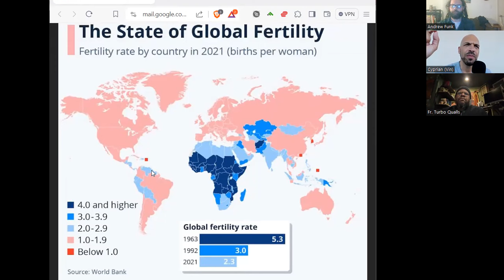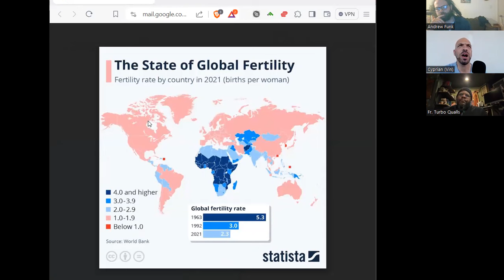"By Word Or Our Epistle" (The Royal Path Ep 089)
In this episode, Father Turbo Qualls, Andrew, and Cyprian explore Tradition in the context of recent events.

Walk The Royal Path and be a part of the network by viewing and sharing this video on IPFS

(IPFS Hash: QmQNFiP85QjRnHT2LjgjBQ6umqtEze3vwkVNm7nby4bupK)

1) In person: You may hand an envelope to Adam Lockridge (Headmaster) or Tabitha Snow (school Treasurer) when present at St. Mary of Egypt; alternatively, you may drop an envelope in the donations box in narthex (wood stand with candles).  Put c/o Mount Tabor School on the outside of the envelope.
2). By mail: Send checks or bank draft form to St. Mary of Egypt Orthodox Church, c/o Mount Tabor School Treasurer, Tabitha Snow, 3745 Chestnut Ave, Kansas City, MO 64128.
3). Online: We accept credit, debit, and bank draft on the website. There is a small convenience fee which is optional for a donor to cover.

HOMILIES OF FR TURBO QUALLS